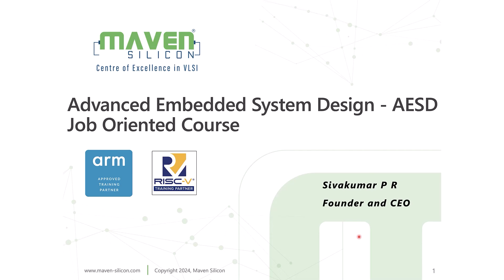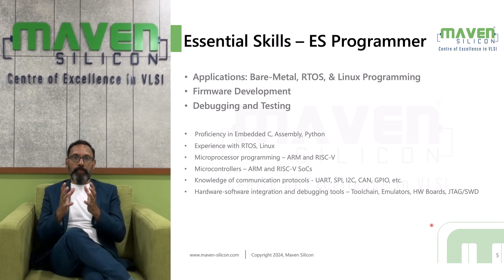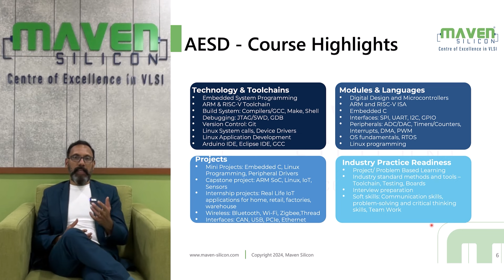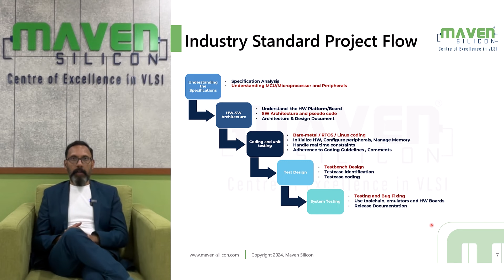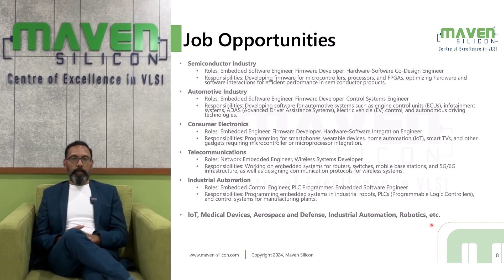Advanced Embedded System Design Course [ESD] - Maven Silicon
In this video, Mr. Sivakumar P R, Founder and CEO of Maven Silicon, explains how the Advanced Embedded System Design course [AESD] can prepare you for a successful career in the embedded systems industry.

Our Embedded System design course will equip you to be deployed into the industry effectively. You will start by learning the basics of digital and hardware concepts. The course includes extensive coding in embedded C language at both the bare metal level and the OS level (Linux). You will delve deeply into Linux system programming and learn how to build an IoT application using cloud infrastructure. Additionally, you will be introduced to Machine Learning, which is now a minimum criterion for any engineer.

The mini-projects will integrate your learning in specific areas, such as Embedded C, Embedded Linux programming, and peripheral protocols. Furthermore, the industry-standard project will provide you with experience that reflects current practices in the industry.

Maven Silicon stands as a leader in VLSI and Embedded Systems education for over 15 years, empowering over 5,000 engineers to secure positions and excel in leading semiconductor companies such as Google, Intel, Qualcomm, Samsung, Synopsys, MediaTek, Cadence, Siemens, Wipro, and many more. With more than 250 hiring partners and over 1,000 academic collaborators, we are the top destination for comprehensive VLSI and Embedded Systems training.

Our vision is to drive the global semiconductor and software industries by developing highly skilled engineers to meet the increasing market demand. We bridge the gap between academia and industry through our cutting-edge curriculum, advanced training methodologies, and state-of-the-art lab setups. This holistic approach ensures our training aligns with real-world industry needs and equips students to tackle practical challenges effectively.

As the preferred training partner for both corporates and academia, we offer a range of job-oriented courses, internship programs, and part-time courses, available in both offline and online modes. Our customized training programs are tailored to specific requirements, and we are committed to providing placement assistance to ensure our trainees achieve successful career outcomes.

Our expert trainers deliver highly interactive and engaging learning experiences, ensuring that students gain practical skills and in-depth knowledge. Additionally, our eLearning platform provides flexible access to courses, allowing students to learn at their own pace and earn certifications, equipping them with the expertise needed to excel in this dynamic field.